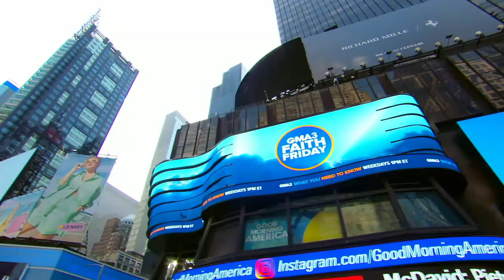Faith Friday: Author Ruth Graham discusses new book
Author Ruth Graham drops by “GMA3” to chat about her new book, “Transforming Loneliness,” providing guidance on how faith can help us flourish when we feel alone.